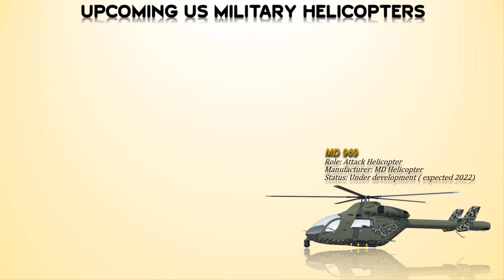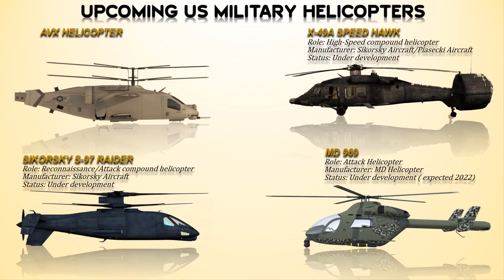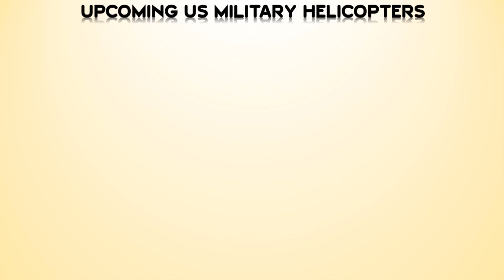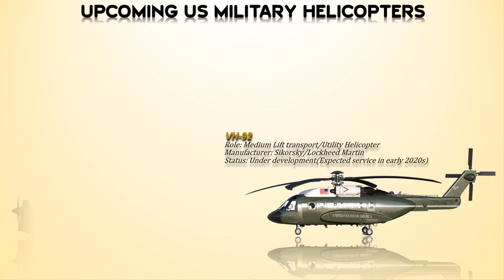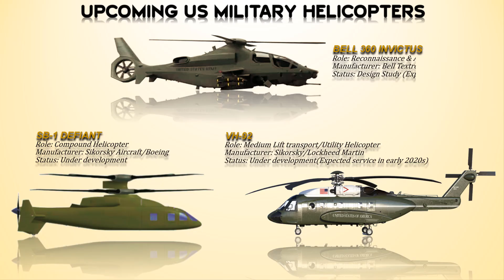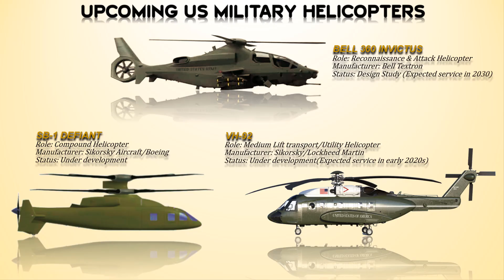7 Upcoming US Military Helicopters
The Pentagon recently requested its largest-ever investment in innovation and next-generation helicopters as the United States eyes increased military capabilities by its great-power competitors, China and Russia. Future Helicopters or the next generation helicopters can do much more than today’s versions, including supporting systems that can conduct independent maneuver, achieving greater Speed and range and to operate in a highly contested operational environment. This video presents the 7 Upcoming Military Helicopters of USA.